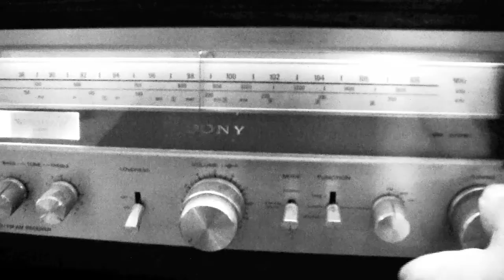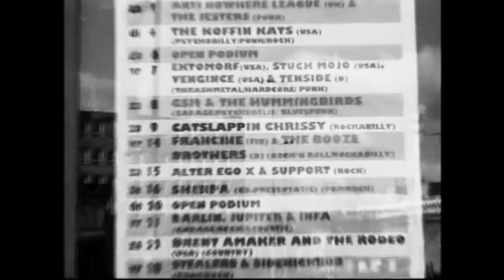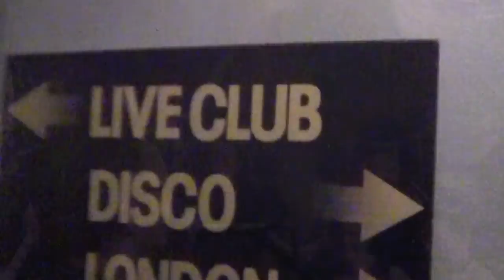Francine - Time to go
New single "TIME TO GO"  out 8.2.2013!
arr. Francine
Video by P.Salomaa